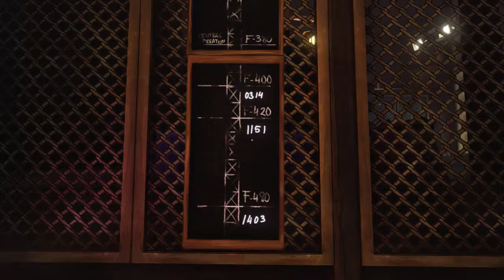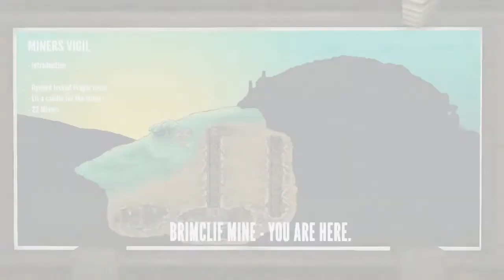Ether One - Live Stream Day 6 part 1 - 5 / 5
Well we're finally here, today is the final day of the Ether One live stream. We solve the last few puzzles (almost) and finally complete the game's story. Two of the game's devs were in the chat room during the live stream which led to some very interesting insight into the final areas of the game.